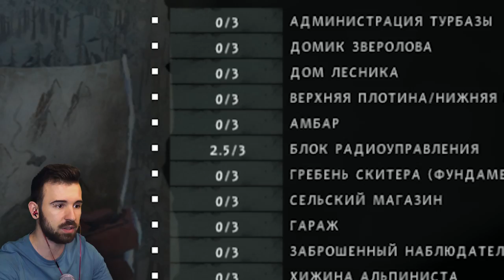ЗИМНИЙ DOOM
Я схожу с ума еще сильнее, теперь зима заставляет меня думать, что я играю не в The Long Dark, а в Doom. Приключения Юджина продолжаются в The Long Dark #98